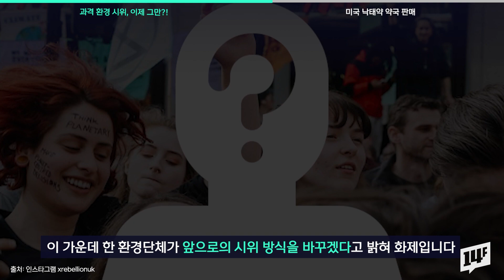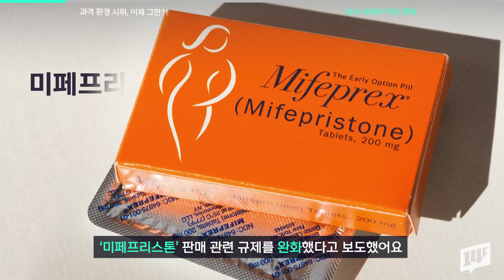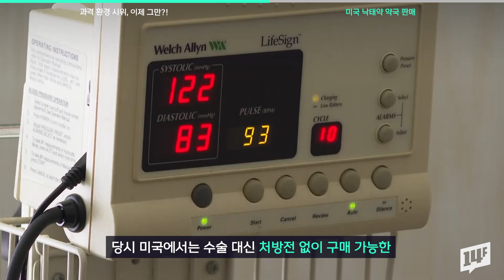싸늘해진 대중들 반응에… 과격 시위 고집했던 환경 운동가들, 이젠 “중단하겠다” / 14F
지난해부터 세계 각지에서 기후 위기 대응을 촉구하는 환경운동가들의 과격 시위가 있었죠. 계속되는 환경운동가들의 과격 시위에 당국의 제재가 강화되고 여론 또한 돌아서기 시작했는데요. 이 가운데 한 환경단체가 앞으로의 시위 방식을 바꾸겠다고 밝혀 화제입니다.

14F 모바일 앱의 new 사원이 되어주세요!

14F 앱 다운로드하기